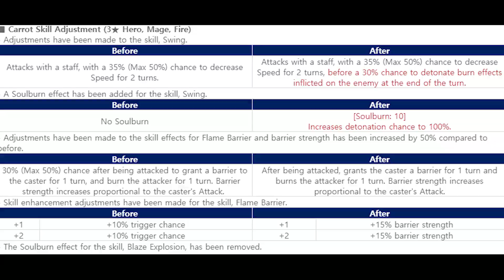9/18/19 Patch Notes TLDR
Epic Seven September 18th TL;DR
Music Info:
Lakey Inspired - Warm Nights